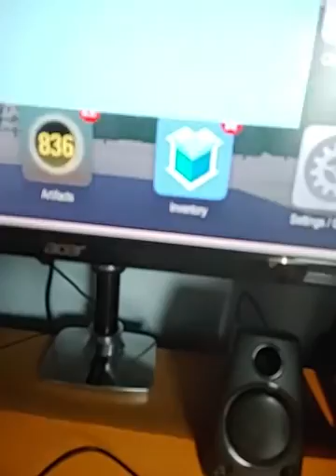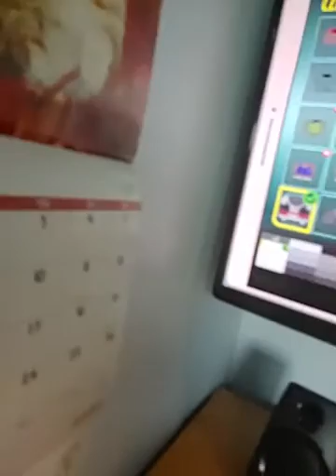Red Riding Hood On South Park DLC Part 39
Red On Bring The Crunch Now